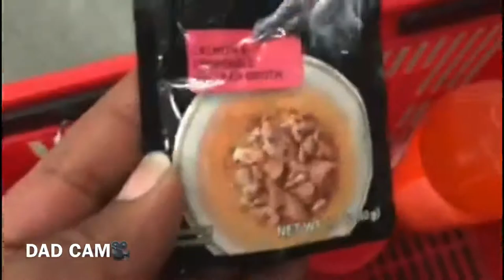Jay and Dad ep.1- Grocery Games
Socials